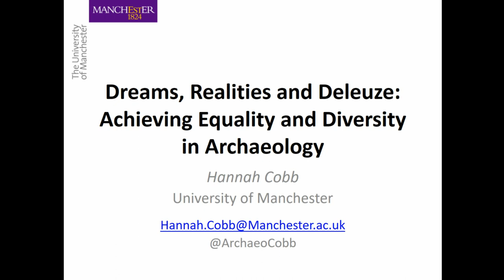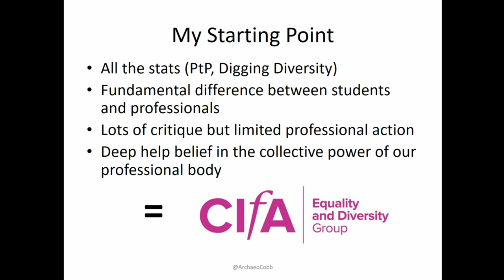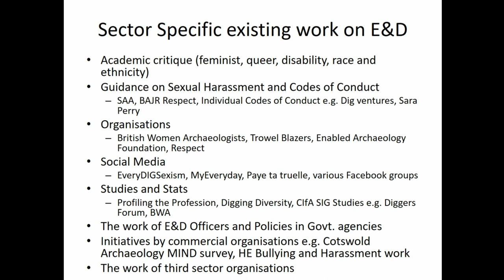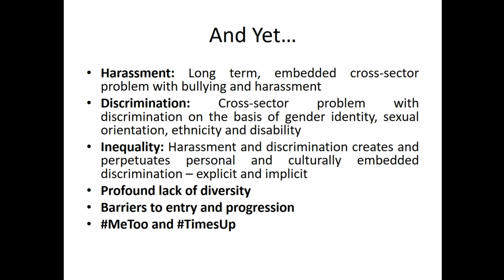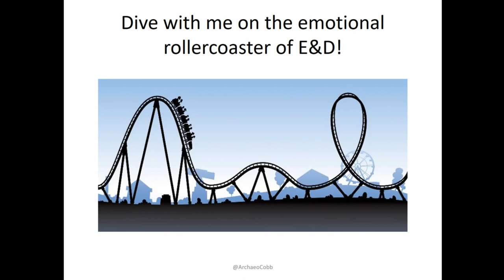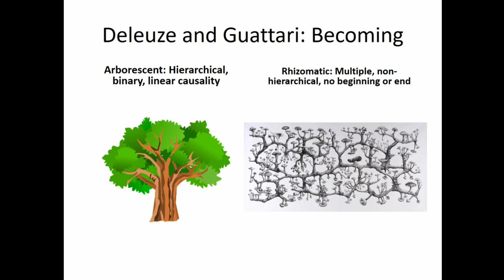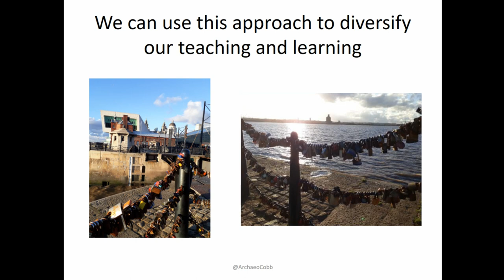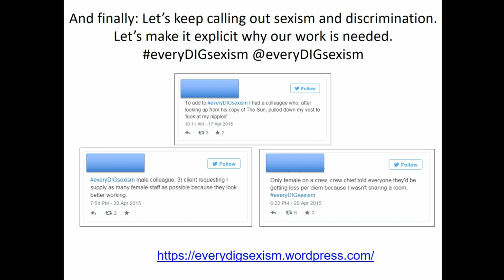Dreams, Realities and Deleuze: Achieving Equality and Diversity in Archaeology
The Dream Abstract: this paper will outline the amazing forward strides in equality and diversity happening in British Archaeology at the moment as a result of the collective action of so many. Drawing on my insights as chair of the CIfA Equality and Diversity Group I will outline the many initiatives being undertaken and examine the future directions of our equal and diverse profession.

The Real Abstract: I’d love to give the paper above, but I don't know if I can. I submit my abstract at a point of flux; CIfA, FAME and Prospect are about to start an industry working group on equality and diversity, whilst CIfA’s advisory council have created an internal working party to explore the work CIfA must do on the subject. Will things change? Are things changing? Right now it is hard to know.
BUT one thing is for sure; this is TAG, so everything will be made better through the lens of some exciting theory! Therefore, I will turn to approaches with their roots in the work of Deleuze, Guarttari and DeLanda to examine the value of Assemblage Theory for feminism in archaeology and to explore whether and how new materialist theoretical approaches have value for equality and diversity across the heritage sector in Britain today.

Hannah Cobb (University of Manchester)

Session: Feminist Archaeologies: Intersectionality, Interpretation, Inclusivity